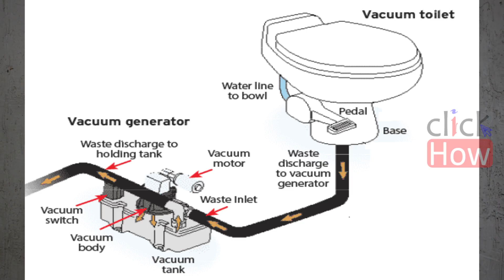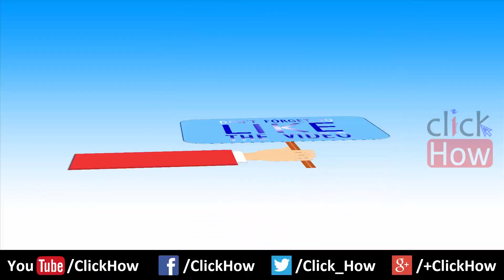Airplane me Vacuum toilet kaise kam karta hai? | Vacuum Toilets in Plane | Click How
Airplane toilets use an active vacuum instead of a passive siphon, and they are therefore called vacuum toilets. When you flush, it opens a valve in the sewer line, and the vacuum in the line sucks the contents out of the bowl and into a tank. Because the vacuum does all the work, it takes very little water to clean the bowl for the next person. Most vacuum systems flush with just half a gallon (2 liters) of fluid or less.
Advantages of having vacuum toilets:
They use very little water.
They can use much smaller diameter sewer pipes.
They can flush in any direction, including upward. Since a vacuum system does not use gravity to move the water, there is nothing to stop the sewer pipe from going straight up.

≺ Click How ≻